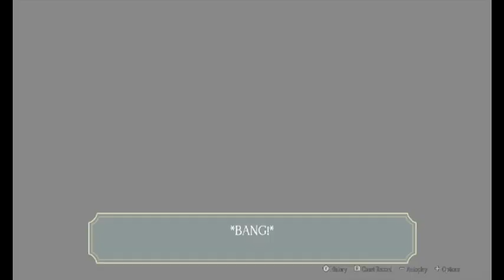The Great Ace Attorney Part 5: We Finally Got Her!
The last part of a play through for a while, but hey, at least the first case is finished! It did take a while, but we finally finished the case!  Ryunosuke proves his innocent and save himself from a guilty verdict!